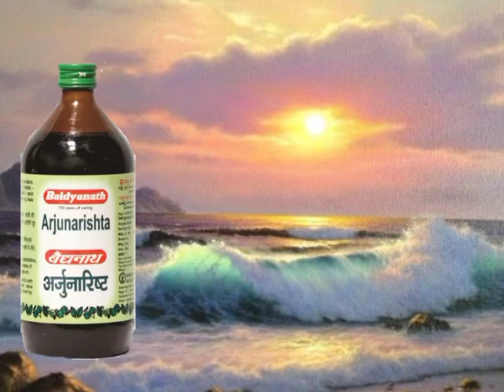Arjuna Rishta | Heart Problm | Cholesterol | Health Consultant | Sana Herbal Care | Syed Nizamuddin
Sana Herbal Care.

Free advice on health issue.

only WhatsApp call .

About Baidyanath (Nagpur) Arjunarishta

Baidyanath (Nagpur) Arjunarishta is an organic medication generally used as a cardiac tonic with 100% pure natural ayurvedic ingredients in it. It helps in preventing heart and respiratory disorders like myocardial infarction, ischemia, high blood pressure, angina and congestive heart blockage or failure.

Benefits/Uses of Baidyanath (Nagpur) Arjunarishta

Antioxidant.

Anti-inflammatory.

Useful in Lipid-lowering effects.

Cardiotonic.

Helps to cope up with physical and emotional stress.

Useful in reducing anxiety.

General health tonic to improve vitality.

Ingredients of Baidyanath (Nagpur) Arjunarishta

 Arjun (Terminalia arjuna)

 Shatavari (Asparagus racemosus)

 Nagkeshar (Mesua ferrea)

 Kamalphool (Nelumbo nucifera)

Dosage of Baidyanath (Nagpur) Arjunarishta

Take 3-6 teaspoonful with equal quantity of water twice a day after meals or as advised by the physician.

Precautions to be taken while using Baidyanath (Nagpur) Arjunarishta

Use under clinical guidance.

Try not to exceed the recommended dose.

Keep away from the reach of children.

Read the directions carefully while using the product.

Keep the product in a cool and dry place away from sunlight and heat.